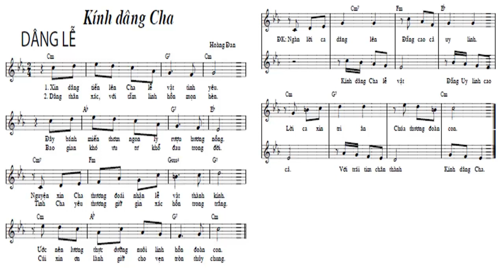ĐÀN DÂNG LỄ / KÍNH DÂNG CHA